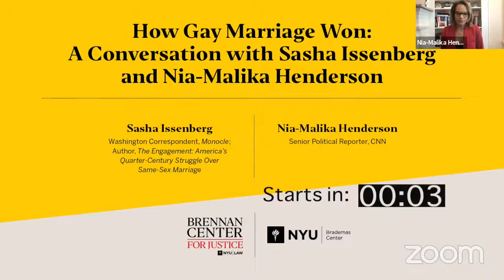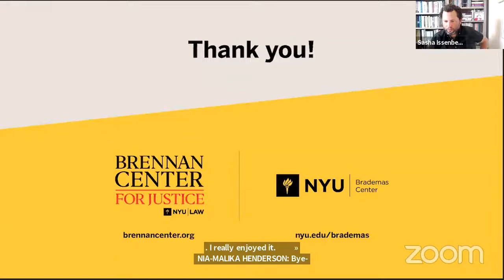How Gay Marriage Won: A Conversation with Sasha Issenberg and Nia-Malika Henderson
A 2015 Supreme Court ruling made making same-sex unions legal across the United States — but the road to that momentous decision was much longer than many know. In his new book, The Engagement: America's Quarter-Century Struggle Over Same-Sex Marriage, Sasha Issenberg tells the riveting story of the conflict over same-sex marriage in the United States —the most significant civil rights breakthrough of the new millennium — providing a richly detailed narrative that follows the coast-to-coast conflict through courtrooms and war rooms, bedrooms and boardrooms. In conversation with CNN’s Nia-Malika Henderson, Issenberg will discuss same-sex marriage’s unexpected path from the unimaginable to the inevitable.

Speakers:
- Sasha Issenberg, Washington Correspondent, Monocle; Author, The Engagement: America's Quarter-Century Struggle Over Same-Sex Marriage
- Moderator: Nia-Malika Henderson, Senior Political Reporter, CNN